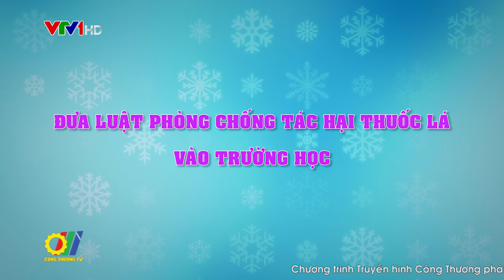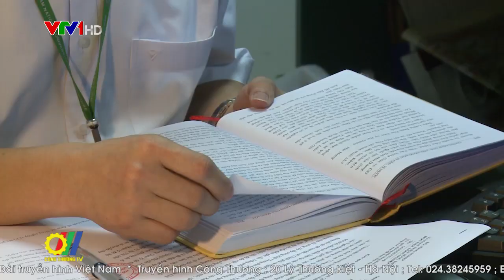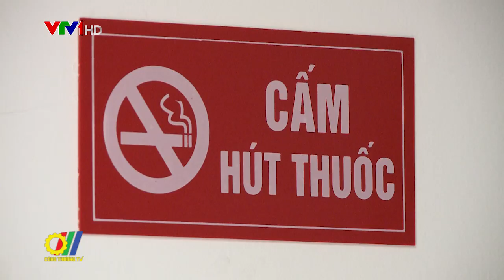Đưa luật phòng chống tác hại thuốc lá vào trường học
Ai cũng biết hút thuốc lá có hại cho sức khỏe, tuy nhiên tỷ lệ người hút thuốc lá đang có xu hướng tăng lên, đặc biệt ở các nước đang phát triển, trong đó có Việt Nam. Có nhiều nguyên nhân khác nhau dẫn đến tình trạng này, nhưng đa số là do sự hiểu biết một cách cụ thể về tác hại của khói thuốc lá còn hạn chế, kiến thức chưa đầy đủ. Do đó, cần tuyên truyền sâu rộng tới mỗi người để ngay từ khi còn ngồi trên ghế nhà trường đã có sự nhận thức đầy đủ về tác hại của thuốc lá…